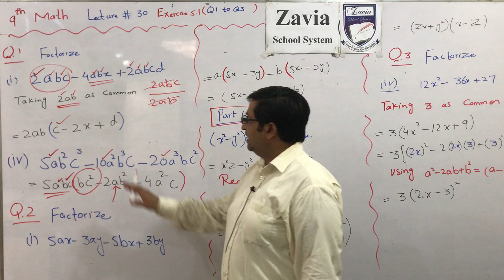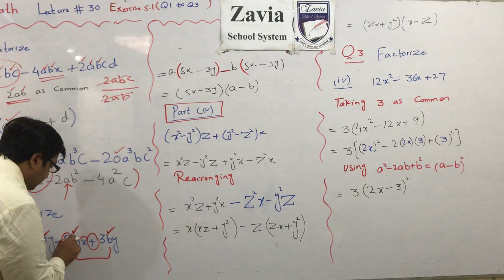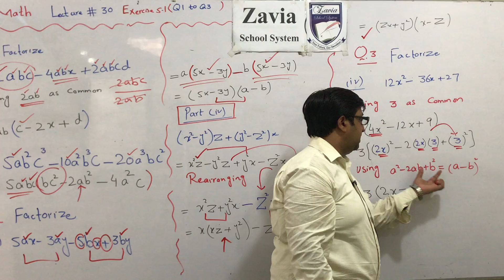9th Class Mathematics Chapter 5 Lecture 30 Urdu/Hindi